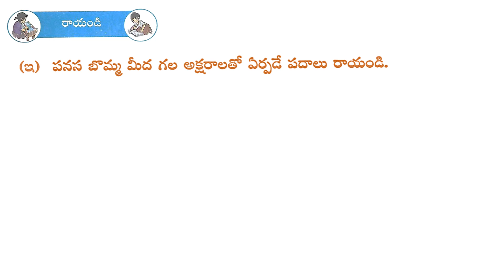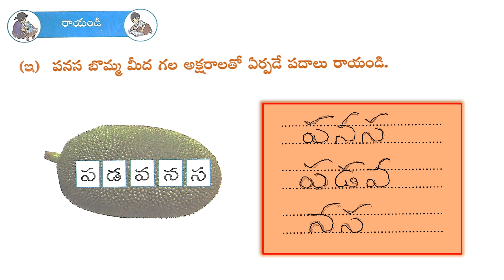I CLASS TELUGU Chandamama rave DAY 6